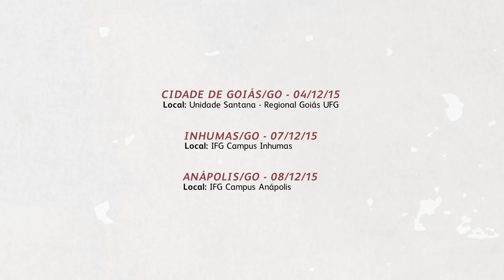Circulação "¿por quá? convida para um chá, um baile, um cinema e uma conversa"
O ¿por quá?, na busca de superar o paradoxo capitalista de uma geração esplêndida de riquezas, mas sempre sob o signo da escassez, da alienação e da unilateralidade, quer compartilhar e democratizar sua produção artística com o máximo possível de pessoas. E também realizar trocas efetivas de trabalho e conhecimentos afins. Assim, realizou em 2015 uma circulação regional de suas ações nas cidades de Anápolis, Cidade de Goiás e Inhumas.
Anápolis